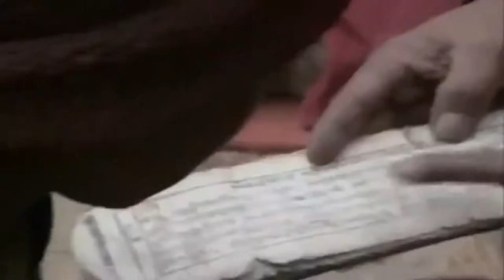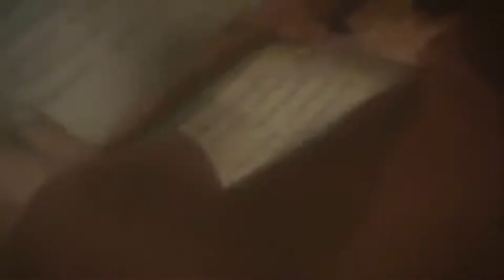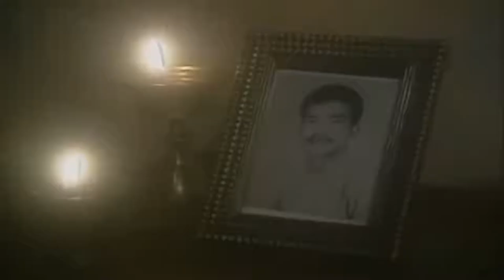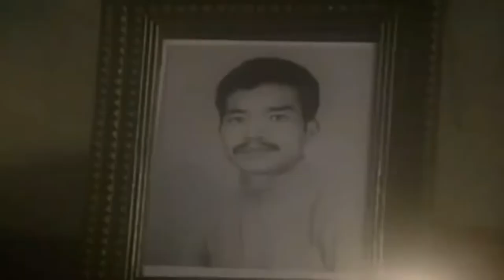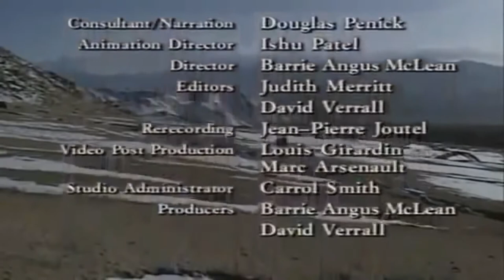The Tibetan Book of the Dead ~ 1994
Death is real, it comes without warning and it cannot be escaped. An ancient source of strength and guidance, The Tibetan Book of the Dead remains an essential teaching in the Buddhist cultures of the Himalayas. Narrated by Leonard Cohen, this enlightening two-part series explores the sacred text and boldly visualizes the afterlife according to its profound wisdom.

Part 1: A Way of Life reveals the history of The Tibetan Book of the Dead and examines its traditional use in northern India, as well as its acceptance in Western hospices. Shot over a four-month period, the film contains footage of the rites and liturgies for a deceased Ladakhi elder and includes an interview with the Dalai Lama, who shares his views on the book's meaning and importance.

Part 2: The Great Liberation follows an old lama and his novice monk as they guide a Himalayan villager into the afterlife using readings from The Tibetan Book of the Dead. The soul's 49-day journey towards rebirth is envisioned through actual photography of rarely seen Buddhist rituals, interwoven with groundbreaking animation by internationally acclaimed filmmaker Ishu Patel.

Directed by: Barrie McLean.

REVIEW:

In this documentary produced by the National Film Board of Canada, Cohen, together with practitioners of Tibetan Buddhism, elucidates what this ancient book does for people who pass away.

The Tibetan Book of the Dead is one of the greatest works to have ever been created by any culture, and it is the most meaningful one in the Buddhist tradition of the West. It is said that book was composed by Padmasambhava, the Indian guru, who introduced Buddhism to Tibet in the eighth century. Like hundreds of his other teachings, the text was supposedly transcribed in a cryptic language and hidden as a sort of “treasure text”, to be discovered in the correct for its transmission. Karma Lingpa, a Terton “seeker of occult teachings”, found it hidden in a Tibetan mountain and, according to legend, he deciphered it in order to be able to orally transmit it to his son. It took several generations for it to finally be transferred onto paper, and it became one of the central teachings within the canon of Tibetan Buddhism.

The first translation into English appeared in 1927, edited by Walter Evans-Wents, a North American theosopher, who found the text during a trip to India. He decided to call it The Tibetan Book of the Dead. Widely speaking, Bardo Thodol, as it is known in Tibet, is a guide for those who have recently passed away, and it was created to be read while the dead are passing through the intervals of one life to the next.

Narrated by Leonard Cohen himself, the series eloquently shows how after someone’s death in the Tibetan tradition, it takes 49 days for them to pass through the “interval” or “bard”. For that entire time, a Buddhist practitioner —usually a loved one— reads a section of the text every day (repeating these three to seven times) in the most personal room for the deceased, usually their bedroom. The body does not necessarily have to be present, since, according to this philosophy, their mind will constantly be visiting their home, especially the first few days.

Everything is explained with great detail in this two part documentary, made in 1994, which gives us an intimate glimpse at the tradition’s death ceremony. The National Film Board of Canada, that produced the series, made the perfect choice by picking Cohen as the narrator. Not only is his deep voice the one you wish would read these texts out loud when you die, but after narrating this documentary, the musician embarked on a spiritual journey that two years later would lead him to become a monk of the Zen Buddhist.

The Tibetan Book of the Dead has always presented one fundamental problem, which is perfectly resolved in the series: the eagerness to compare it to the Egyptian Book of the Dead, which in the words of the Lama Chögyam Trungpa: “is not based on death as such, but in a completely different concept of death”. It is a “Book about space,” Trungpa points out, “which contains birth and death”. This is why it is such an enormous and transcendental text.

This documentary is definitely worth watching and listening to, especially for those who wish to know more about the Bardo Thodol, and, perhaps more importantly, to think about death consciously again.